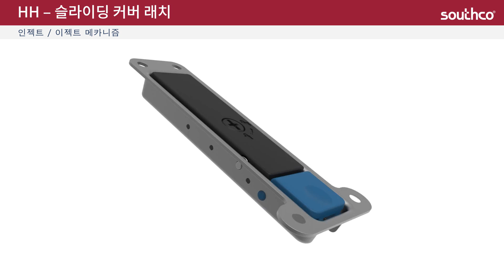HH - 슬라이딩 커버 래치 (Southco 사우스코)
메이커 : Southco

*얇지만 강한 저돌출형 설계
*간편한 팝업 핸들 작동 방식
*유연한 이중 체결 홀 장착 방식
*체결 홀의 위치 선택이 가능한 단편한 설치
*보조 래치 기능으로 안정성 강화
*UV에 강한 재질 사용

*상기 제품에 대한 문의사항이 있으시면 아래 연락처로 연락 주시기 바랍니다.
​(주)에스피씨테크놀로지